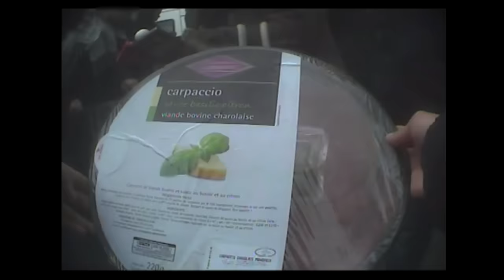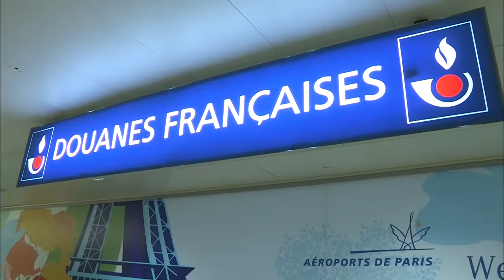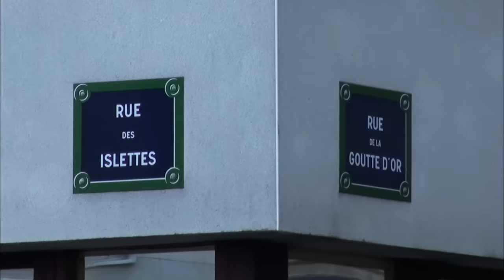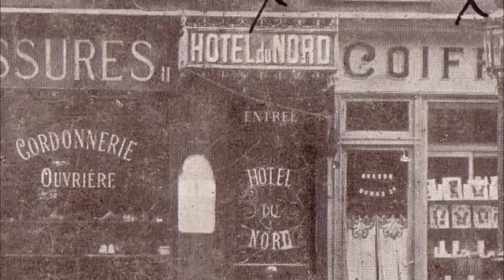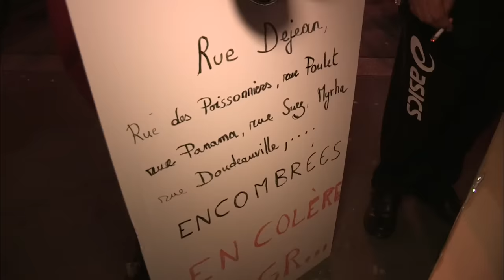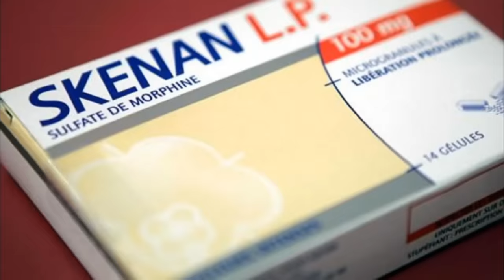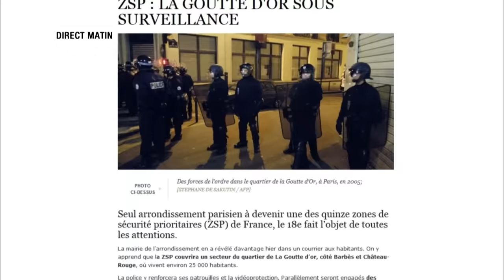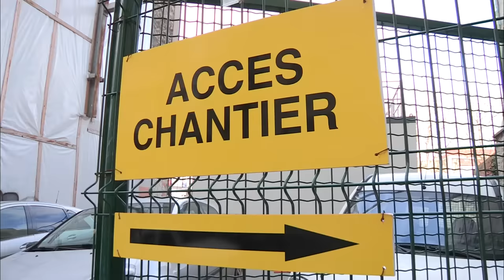Barbès : Produits pas chers, tombés du camion - Le Business des marchés parallèles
Yaourts, vêtements ou cosmétiques de grandes marques vendus jusqu'à quatre fois moins cher ! Cela ne se passe ni dans un magasin discount, ni sur un site internet... mais en pleine rue. Avec la crise, ce marché parallèle a envahi les trottoirs de toutes les grandes villes françaises. Entre petite délinquance et système D, il cache parfois des réseaux organisés qui parviennent à tromper la vigilance des douanes ou de la Sécurité sociale. Pendant quatre mois, une équipe a enquêté sur la provenance des produits et les filières de fournisseurs, en s'intéressant à l'un des lieux emblématiques de cette économie parallèle : le quartier de Barbès, à Paris.

réalisateurs
Guillaume Dumant -